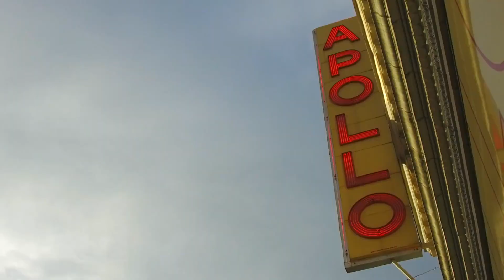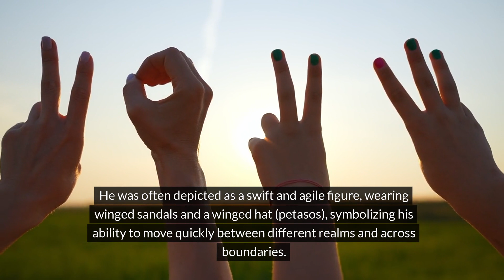Who was the messenger of the gods in Greek mythology?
Greek mythology is a fascinating realm filled with gods, goddesses, and other divine beings. Let’s explore some of the most significant figures, including the messenger of the gods:
1. Zeus: The king of the gods, ruler of Mount Olympus, and wielder of thunderbolts. Zeus presides over the sky, lightning, justice, and order. His symbols include the thunderbolt, eagle, and oak tree. He is often depicted with a regal beard and a powerful presence.
2. Poseidon: The god of the seas, earthquakes, and horses. Poseidon wields a trident and is associated with oceanic power. Sailors and seafarers seek his favor for safe voyages. His symbols include dolphins, horses, and sea creatures.
3. Hades: The ruler of the underworld, where souls go after death. Hades is not often worshiped like other gods, but he plays a crucial role in the cycle of life and death. His symbols include the helmet of invisibility and the cypress tree.
4. Hera: The queen of the gods, wife of Zeus, and protector of marriage. Hera is both powerful and jealous, often punishing Zeus’ lovers. Her symbols include the peacock, cow, and pomegranate.
5. Athena: The goddess of wisdom, warfare, and crafts. Athena emerged fully grown from Zeus’ head. She is associated with strategic warfare, wisdom, and justice. Her symbols include the owl, olive tree, and shield.
6. Apollo: The god of music, arts, healing, and prophecy. Apollo is depicted as a young, athletic man. He is associated with the sun and the lyre. His twin sister is Artemis.
7. Artemis: The virgin goddess of the hunt, wilderness, and the Moon. Artemis is Apollo’s twin sister. She is often portrayed with a bow and arrow, surrounded by animals. Her sacred deer is well-known.
8. Aphrodite: The goddess of beauty, love, and desire. Aphrodite emerged from sea foam and is associated with romantic love. Her symbols include the myrtle, roses, and the scallop shell.
9. Hermes: The messenger of the gods. Hermes, son of Zeus and Maia, wears winged sandals and carries a staff called the Caduceus. He is a trickster, protector of travelers, and guide to the underworld. Hermes is also associated with oratory and commerce.
So, in ancient Greek mythology, Hermes is commonly known as the messenger of the gods. He is a multifaceted deity associated with various domains, including communication, travel, commerce, and cunning.
Here are some key aspects of Hermes in Greek mythology:
(1) Messenger of the Gods
Hermes is primarily known for his role as the messenger of the gods. He served as a mediator between the divine realms, delivering messages and commands from the Olympian gods to other deities, as well as to mortals.
(2) God of Travel and Boundaries
Hermes was also considered the god of travel, transitions, and boundaries. He was often depicted as a swift and agile figure, wearing winged sandals and a winged hat (petasos), symbolizing his ability to move quickly between different realms and across boundaries.
(3) God of Commerce and Thievery
Hermes was associated with commerce and trade, reflecting his role in facilitating communication and transactions. Additionally, he was known for his cleverness and was considered the god of thieves, as he was believed to have the ability to outwit others.
(4) Psychopomp
Hermes played a crucial role as a psychopomp, guiding the souls of the deceased to the afterlife. In this capacity, he escorted souls to the underworld, particularly in his role as a guide to the realm of Hades.
(5) Hermes Trismegistus
In later traditions, especially in Hellenistic and later periods, Hermes became associated with esoteric wisdom and alchemy. The figure known as Hermes Trismegistus was a fusion of the Greek god Hermes and the Egyptian god Thoth, representing a synthesis of knowledge and mysticism.
The answer for the question is: Hermes
The messenger of the gods in Greek mythology is Hermes.
Hermes is a complex and versatile deity, embodying various aspects of human experience and acting as a bridge between different realms. His influence can be seen not only in Greek mythology but also in the broader cultural and philosophical traditions of the ancient Mediterranean world.